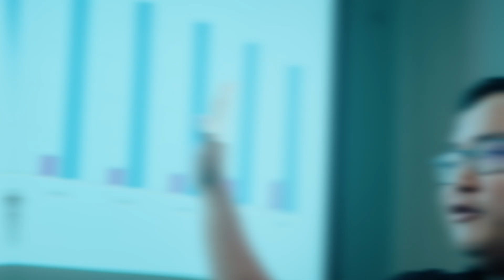School of Chemical & Life Sciences | Singapore Polytechnic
It’s So Possible at SP’s School of Chemical & Life Sciences! With 60 years of excellence, we shape industry-ready talent for the food, chemical, biopharma, and healthcare sectors. Your path to unlocking the mysteries of science for innovative, life-enhancing solutions begins here! 🌟

Step into the world of our School of Chemical & Life Sciences and discover the secret behind our students' confidence! Don’t miss out — your future awaits! 🚀